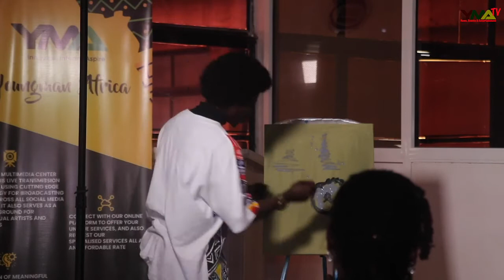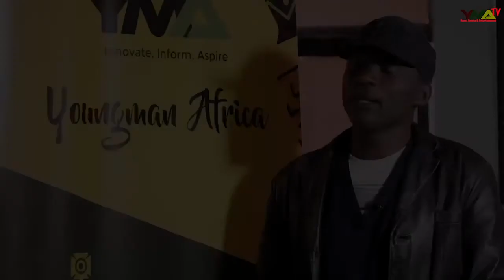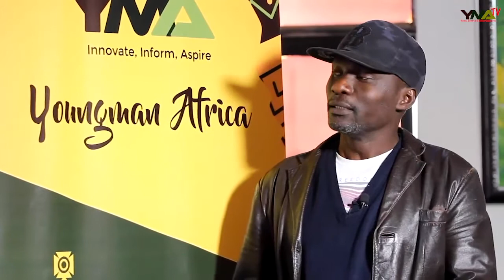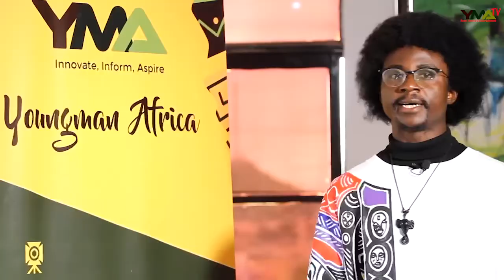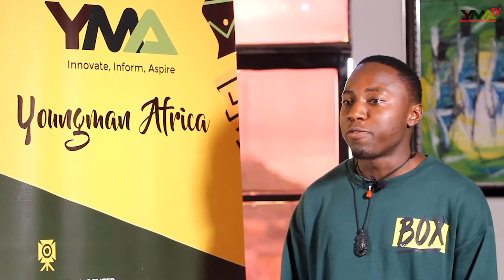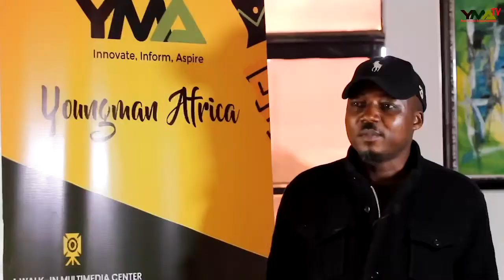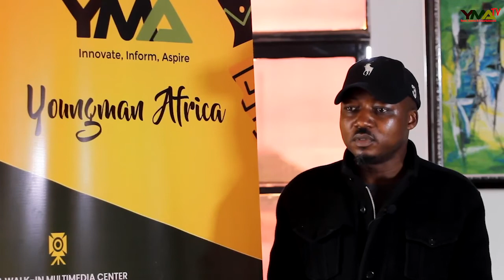WATCH! INTERNATIONAL YOUTH DAY CELEBRATION (Complete Event)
At Youngman Africa, our community engagements such as the International Youth Day celebration are directed towards equipping people with opportunities at creative enterprise, provide information, and educational resources for enlightenment, and propel them towards achieving self development and communal betterment; all in the hope that more people will be meaningfully engaged towards building Nations, and by extension a world of mutual respect, compassion, and shared achievements.